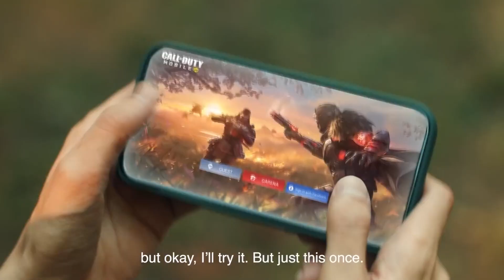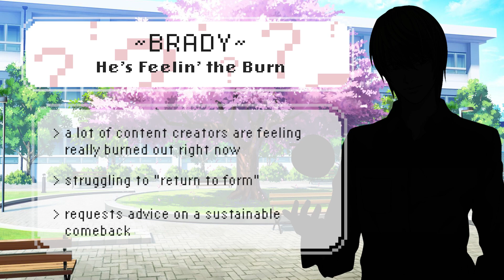3 Dating Secrets For Gamers | Ask Gamers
With the world getting back to normal, it can be difficult to get back out there, especially if you might be someone who thrives online. @chrissycostanza, Emma, and Carolyn got your back with some important advice to consider when dating sourced by you, the viewer!